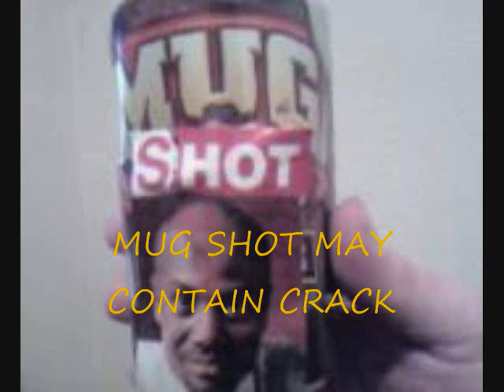MUG SHOT COMMERCIAL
me starring in my commercial for Mug Shot Root beer. a drink made for people on the run